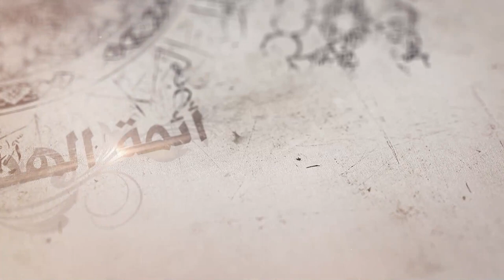305- شرح أصول الكافي - باب ما يفصل به بين المحق والمبطل في أمر...ـ الحديث 6(2) - السيد جعفر الشيرازي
«شرح أصول الكافي - باب ما يفصل به بين المحق والمبطل في أمر الإمامة ـ الحديث السادس (2)»